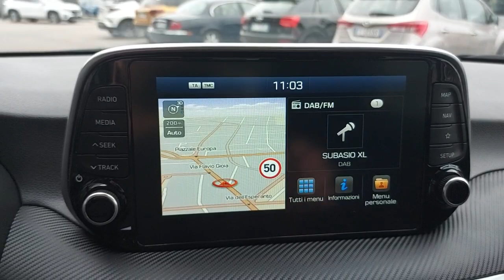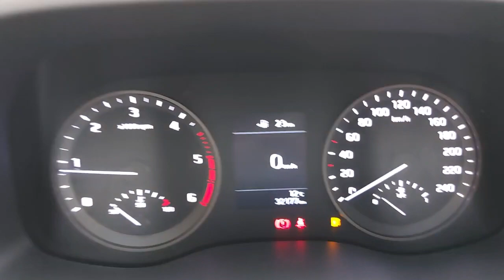2020 HYUNDAI Tucson Verona, San Giovanni Lupatoto, Vicenza, Bresci, Mantua U7863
WHITE SAND Used 2020 HYUNDAI Tucson   in Verona. Fornire servizi alla zona di San Giovanni Lupatoto, Vicenza, Bresci, e Mantua.

Fratelli Lovato
7 Via Flavio Gioia

Lovato Concessionaria ufficiale Hyundai Suzuki a Verona Legnago Domegliara propone HYUNDAI Tucson 1.6 CRDi 48V XPrime + SP CV 115 immatricolata nel 2020. La vettura ha percorso 32160 kilometri e rispetta la normativa antinquinamento Euro6.2 ed  alimentata a Gasolio. Il cambio  Manuale. La vettura viene proposta a 23500 Euro. Vi aspettiamo presso i nostri punti vendita a Verona Legnago e Domegliara